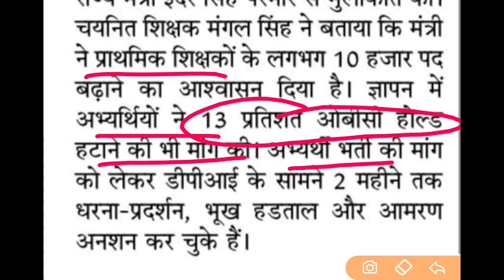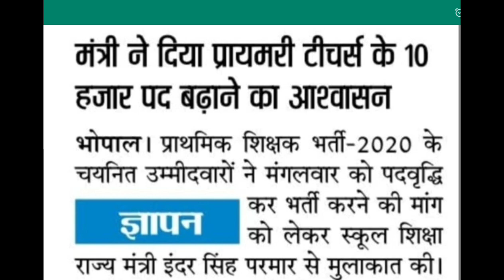वर्ग 3 पदवृद्धि बड़ी अपडेट-तृतीय काउंसलिंग जल्द होगी OBC होल्ड हटेगा?Mptet varg 3 latest update,varg3